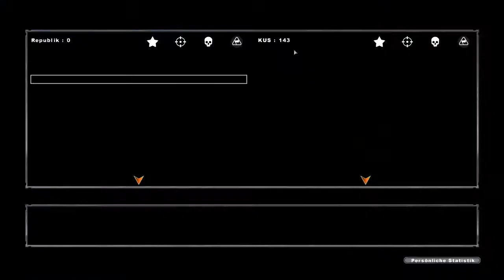Let's Play Star Wars: Battlefront II Multiplayer German - 5 - Der MP ist nicht tot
Heute haben wir auf Lager: Eroberung auf Naboo und Todesstern!
Hatten wir schonmal, aber langweilig geht es nicht zu.

Der MP mag zwar off sein seit
dem 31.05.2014, doch der Kyle hat noch einige Parts parat.

Titel: Star Wars: Battlefront II
Veröffentlichungsdatum: 31. Oktober 2005
Entwickler: Pandemic Studios
Publisher: Lucas Arts
Amazon-Link für Retail-Fassung: